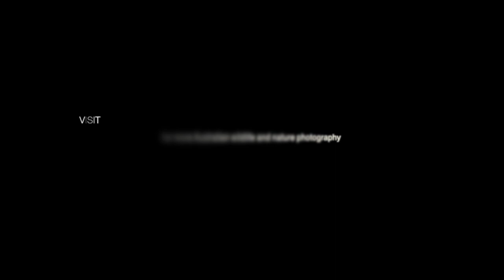Snake Lagoon, Kangaroo Island (Time lapse)